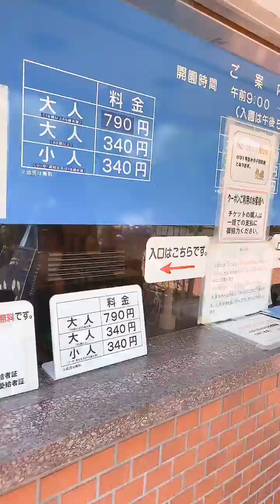Swimming kmi ni noahchan #58 ka takbo Andrea Onji braga vlogs